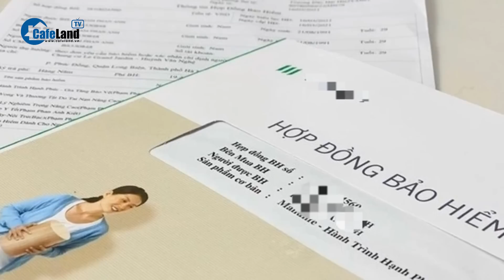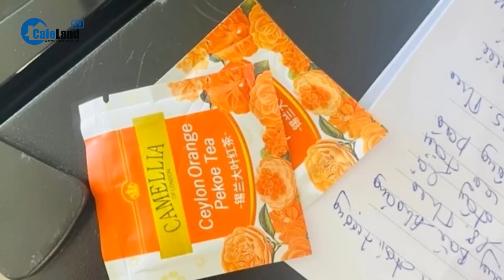Bản tin sáng 25/6: Hai cha con triệu phú Mỹ thoát cửa tử vì từ chối vé tàu lặn Titan vào phút chót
CafeLand | Quốc hội yêu cầu thanh tra toàn diện bảo hiểm nhân thọ; Vụ tấn công ở Đắk Lắk là hồi chuông cảnh báo cho công tác an ninh trật tự cơ sở; Bị cáo trong vụ Thuduc House kêu gọi chủ mưu Trịnh Tiến Dũng ra đầu thú; Chủ dự án Ocean View Nha Trang bán một lô đất cho nhiều người; Khám xét nhà các bị can vụ buôn lậu 3 tấn vàng trị giá 5.000 tỷ đồng; Tạm giam thanh niên chế tạo vũ khí quân dụng ở An Giang; Quảng Nam: Thuê xe ô tô rồi đặt làm giả giấy tờ để đem đi cầm cố; 1 người tử vong trong vụ xe tải tông nhau trên cao tốc Phan Thiết-Dầu Giây; Tai nạn trên cao tốc Nha Trang - Cam Lâm làm 2 thiệt mạng; Bắt quả tang 10 đối tượng dùng ma túy trái phép trong khách sạn; Hai cha con triệu phú Mỹ thoát cửa tử vì từ chối vé tàu lặn Titan vào phút chót; Ukraine báo động phòng không khắp lãnh thổ vì bị Nga liên tục tập kích; Mỹ không cvó bằng chứng nCoV rò rỉ từ phòng thí nghiệm ở Vũ Hán, Trung Quốc